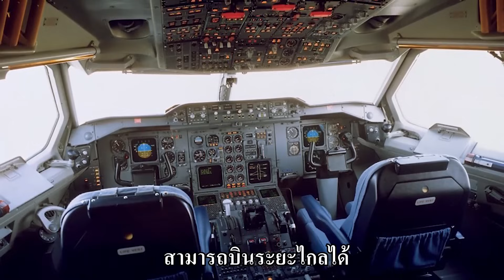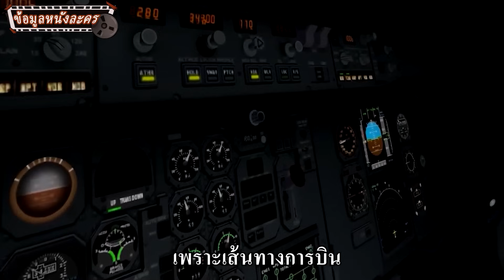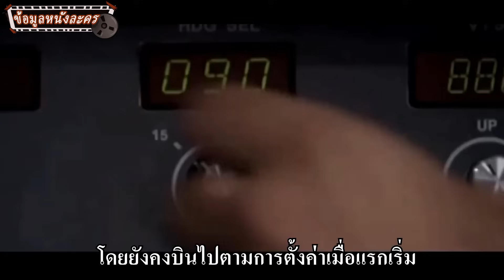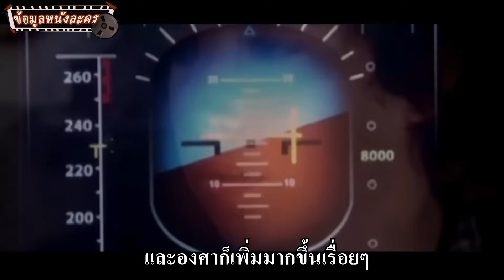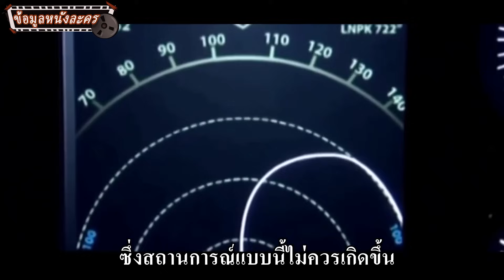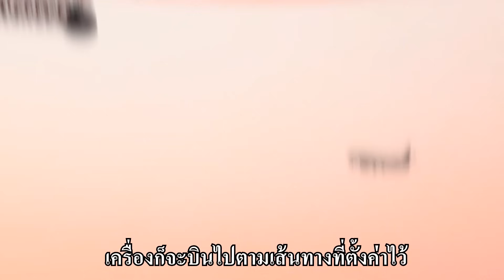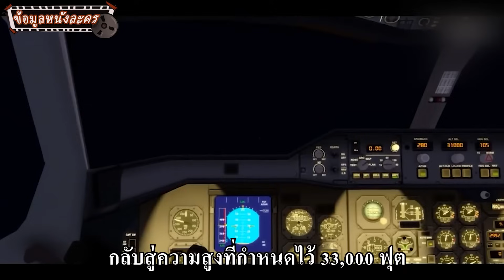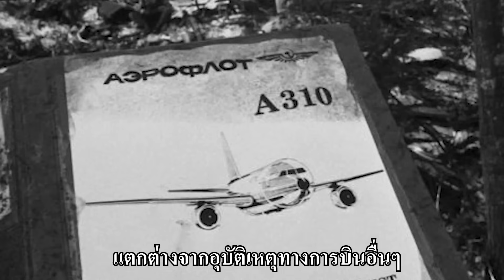ความรักของ“พ่อ”? นักบินอยากให้ลูกได้สัมผัสการขับเครื่องบิน จนทำให้คนบนเครื่องทั้งหมดต้องพบกับจุดจบ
เหตุการณ์สายการบินแอโรฟลอต เที่ยวบินที่ 593 ของรัสเซียประสบอุบัติเหตุตก ทำให้มีผู้เสียชีวิตทั้งหมด 75 คน หลังจากหากล่องดำพบ ความจริงที่ได้ก็ทำให้ทุกคนต้องตกตะลึง